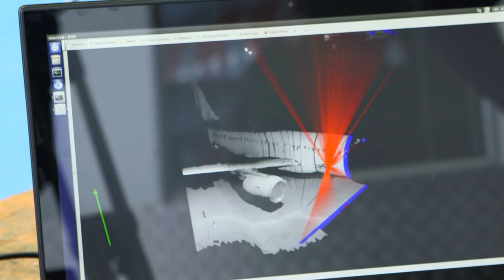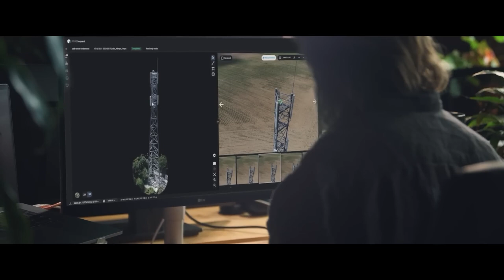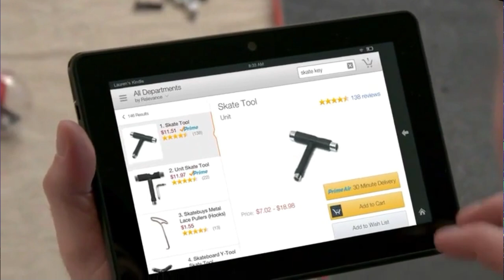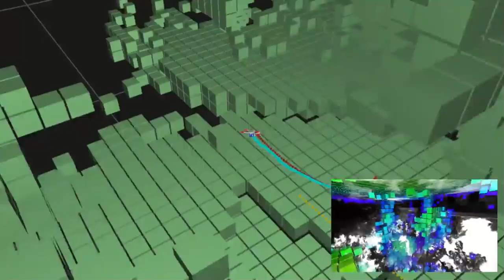Perspectives des drones civils et militaires : comment éviter les dérives ?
Peu chers, faciles à mettre en œuvre, efficients et efficaces, le drone est un véritable game changer qui s'impose dans nos vies quotidiennes et tous les conflits. Parrot est un acteur français du drone léger et Henri Seydoux, son CEO, nous présente l'évolution de ces machines qui ont trouvé d'innombrables débouchés professionnels et militaires, mais qui font aussi peser des risques potentiellement considérables.

00:00 : D'où vient Parrot ?
02:55 : La révolution du drone dans nos vies quotidiennes
08:43 : Le drone militaire de petite taille
12:32 : Comment éviter les dérives ?
17:07 : L'avenir du drone : une plateforme ouverte et configurable